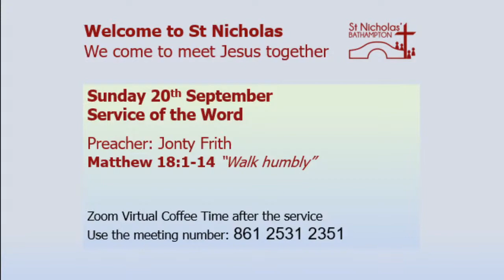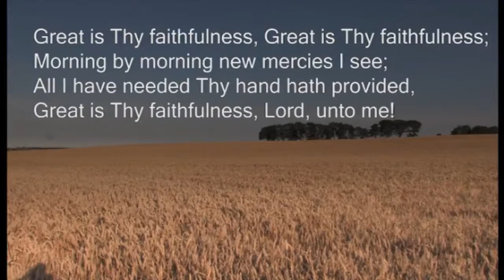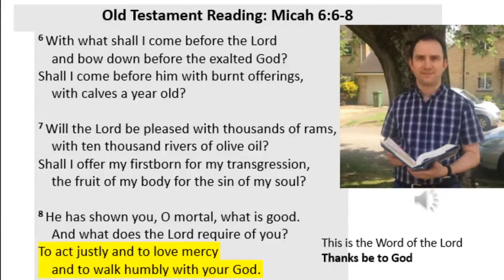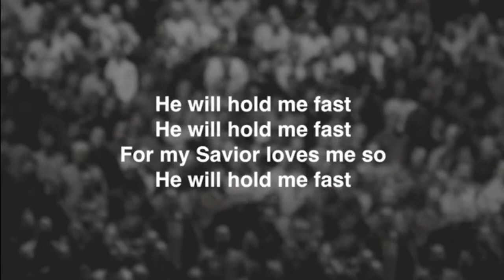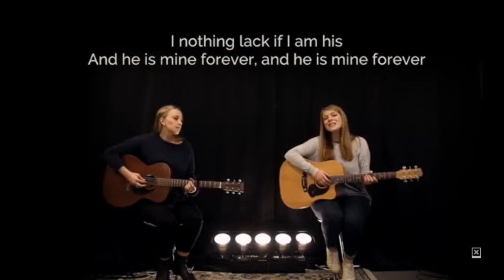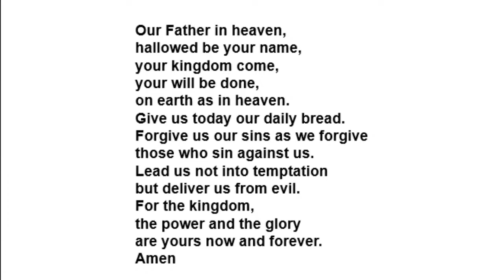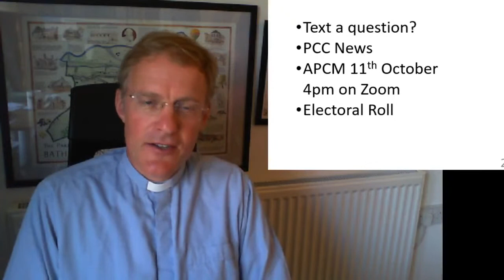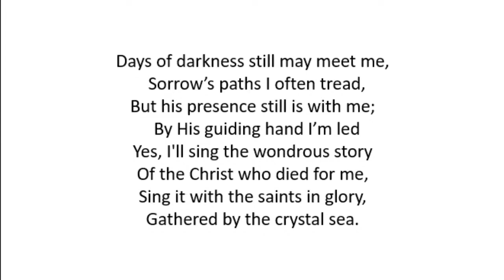Sunday 20th September 10.45am St Nicholas Service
New to St Nicholas? We'd love to hear from you; please get in touch if you'd like

Sermon title: Walk Humbly (Matthew 18:1-14)

Readings:
Micah 6:6-8
Matthew 18:1-14

Songs copyright information:

I will sing the wondrous story  - Francis H. Rowley | Rowland Hugh Prichard | Alanna Glover | Philip Percival | Emu Music Australia Inc. | emumusic.com

Great is thy faithfulness - Ian Britton, used with permission